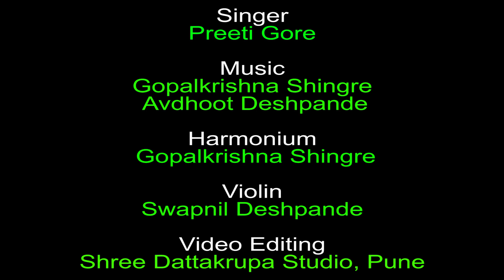Prayer | Preeti Gore | Bhakti Geet | Marathi | Deen Natha | Original Composition | Shanta Shelke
Warm welcome to everyone to my YouTube channel. Starting this channel with a prayer to kickstart the new year 2021. Wishing everyone a healthy, safe and prosperous 2021.

Singer: Preeti Gore
Original Poem: Shanta Shelke
Composed By: Gopalkrishna Shingre - Avdhoot Deshpande
Harmonium: Gopalkrishna Shingre
Violin: Swapnil Deshpande

Video Editing: Shree Dattakrupa Studio, Pune
Location Courtesy: Nihal Resorts, Tapola, Mahabaleshwar